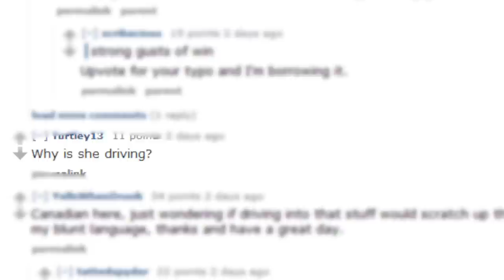How to train your Kitty Cat - 2014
Animal control, Green Screens and Tumbleweeds. Stevecash83 Video Blog 2014 Flaggle Claggle